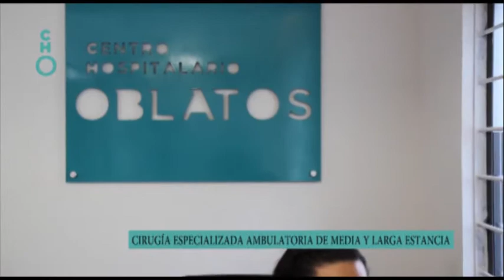CHO cirugía de corta y mediana estancia hospitalaria Dr Juan Pablo Peña Ruiz Esparza